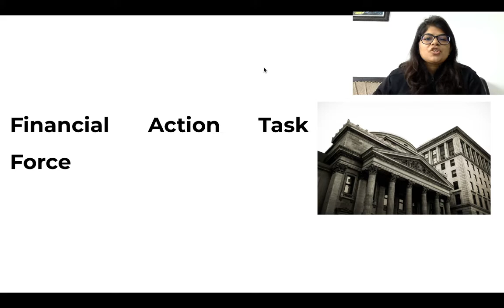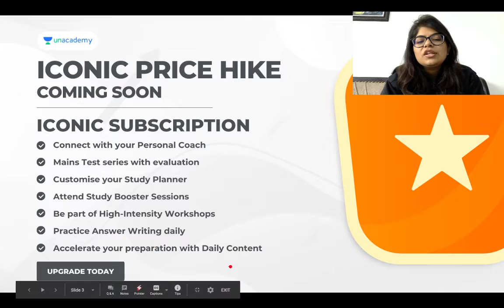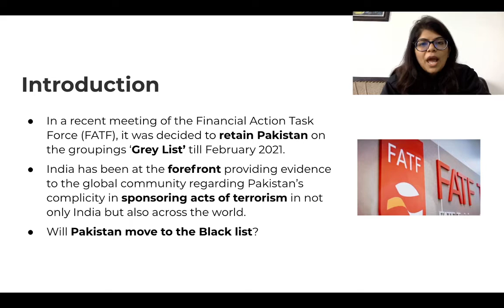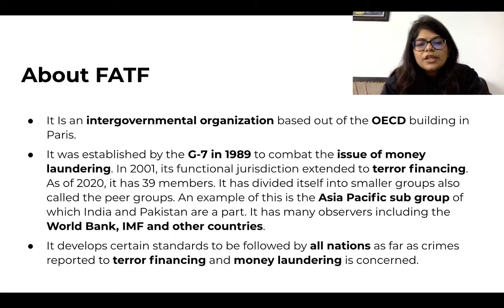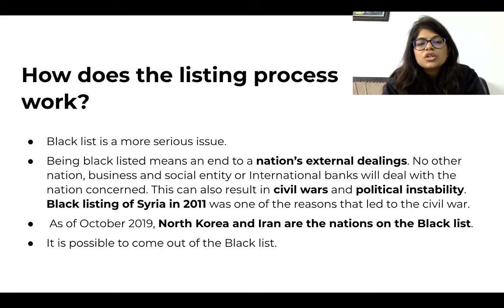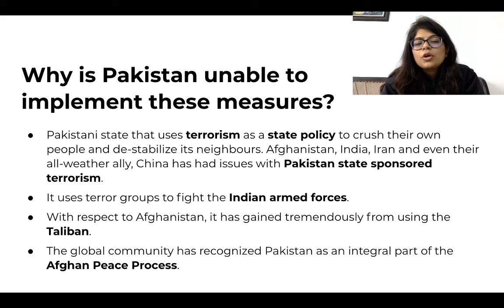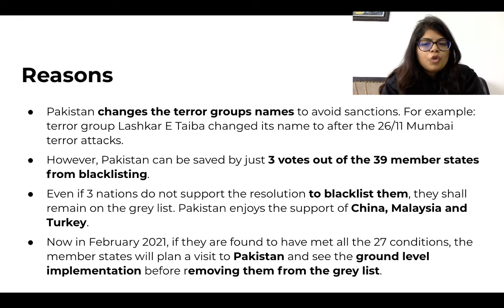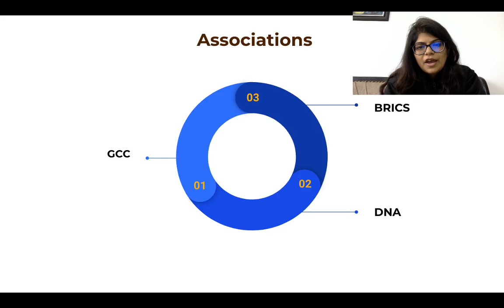International Relations - Financial Action Task Force (FATF) | UPSC CSE 2020-21 | Prashasti Arora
In this video, we're going to see India-US relations and how Joe Biden's Presidency and his government's policies will affect India and other Asian countries (China, Russia, Pakistan). This video is part of the UPSC International relations subject.

Prashasti Arora has done Journalism from Lady Shri Ram's college post which she had a stint with The Economic Times. She enjoys delving deep into current affairs and analyzing them.

6 Months Batch Course for UPSC CSE Prelims 2021:-

1. Learn from your favourite teachers | अपने पसंदीदा शिक्षक से सीखें
2. Dedicated doubt sessions | समर्पित समाशोधन सत्र
3. One Subscription, Unlimited Access | एक सदस्यता, असीमित एक्सेस
4. Real-time interaction with Teachers | शिक्षकों के साथ वास्तविक समय पर बातचीत
5. Unlimited Test Series and PDF Notes | असीमित टेस्ट सीरीज़ और पीडीएफ नोट्स
6. Full syllabus coverage | पूर्ण पाठ्यक्रम कवरेज
7. Download the videos & watch offline | वीडियो डाउनलोड करें और ऑफ़लाइन देखें